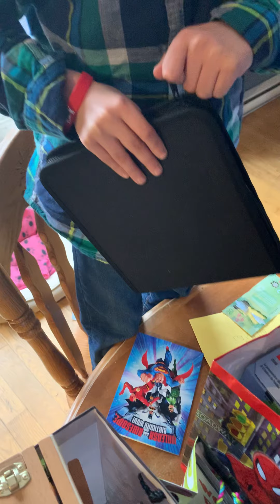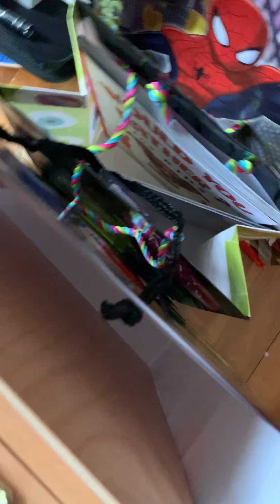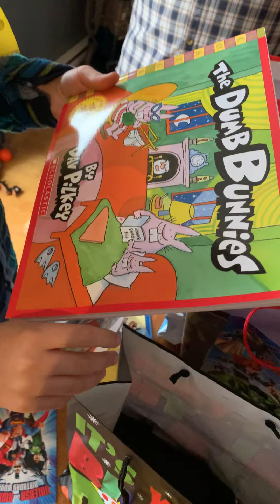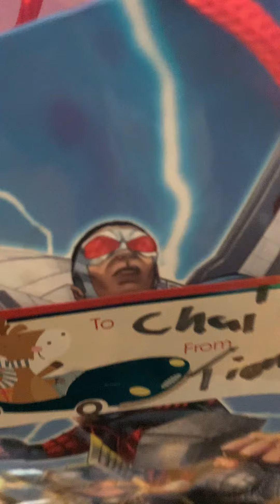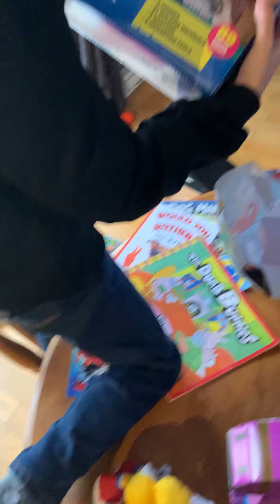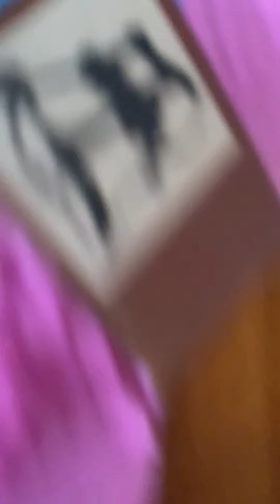ITS MY BDAY